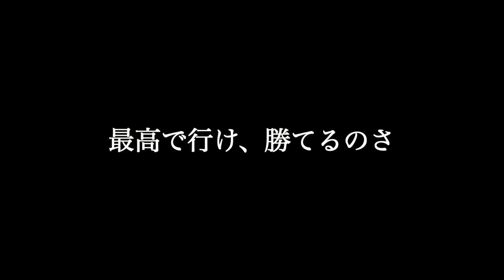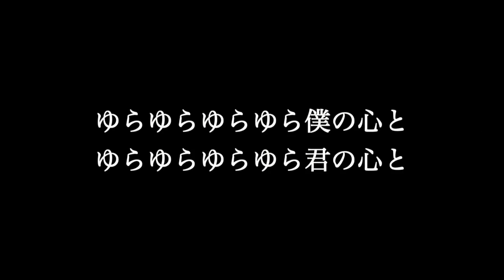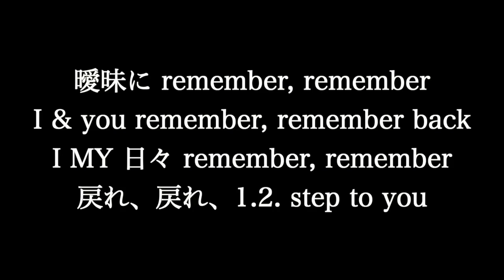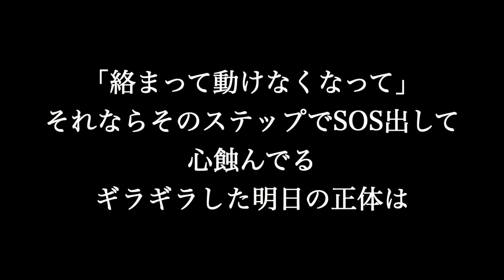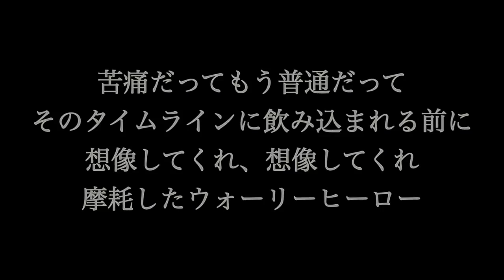【KANA BOON】ベストヒット カラオケメドレー 歌詞付き full カラオケ練習用 【夢見るカラオケ制作人】